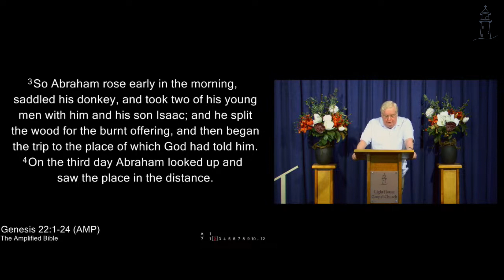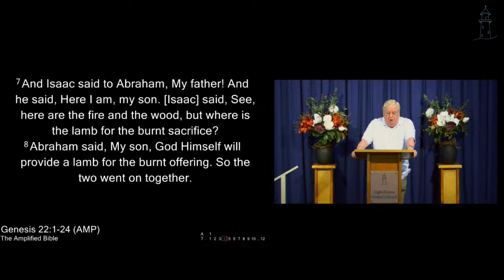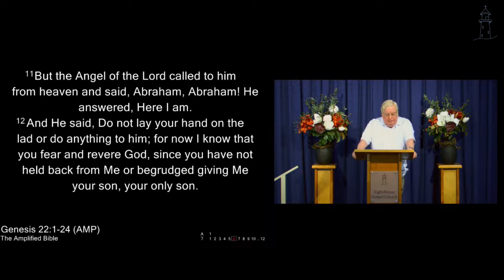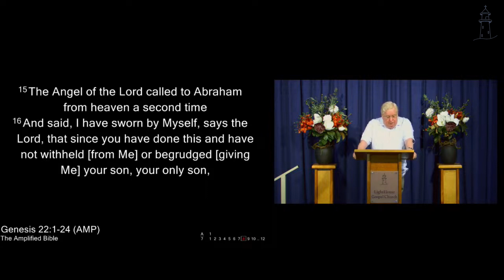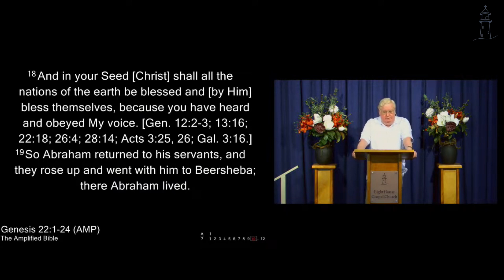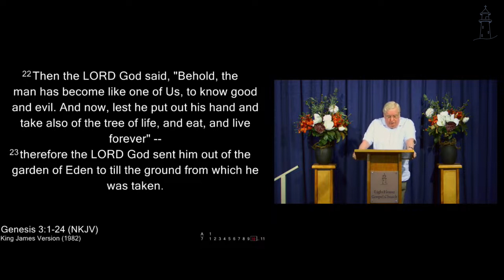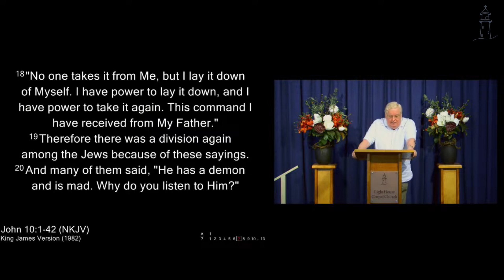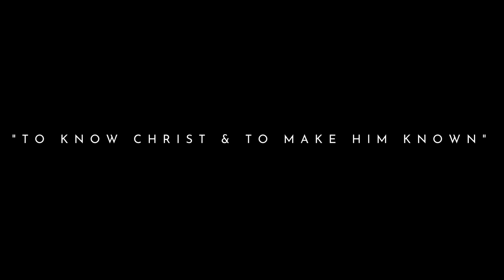The Patriarchs Part 9 — Abraham and the offering of Isaac — David Yarwood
Scripture referenced in this video is from:
The Holy Bible, New King James Version

Address: 30 Millers Road, Eight Mile Plains 4113, QLD, Australia